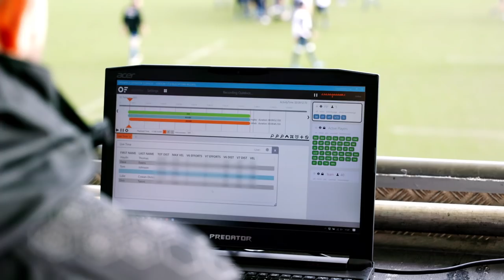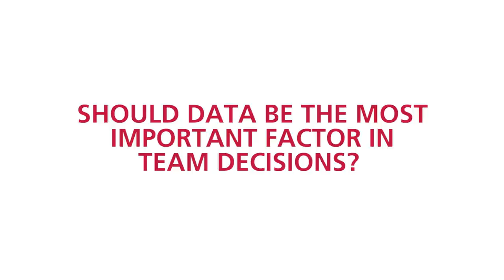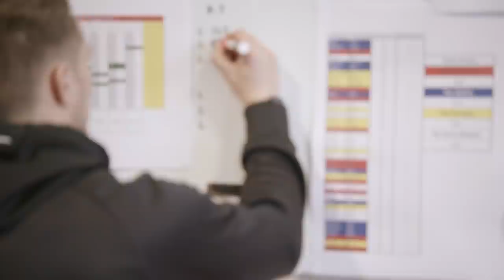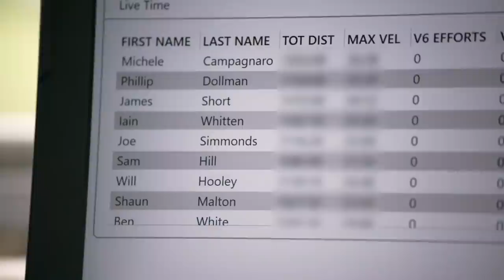Ricoh Rugby Change Series: Technology and Strategy Video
Part four of the Ricoh Rugby Change Series focuses on the impact technology has had on the modern game; how it is being utilised, its benefits and how it is shaping decision making and overall strategies.